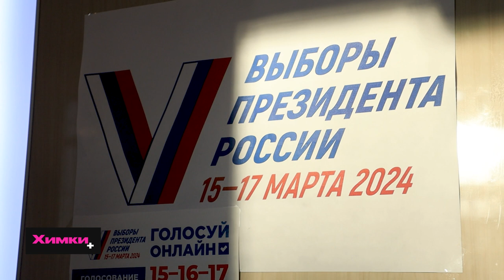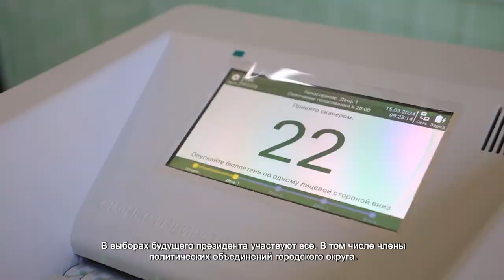В ХИМКАХ СТАРТОВАЛИ ВЫБОРЫ ПРЕЗИДЕНТА РОССИИ